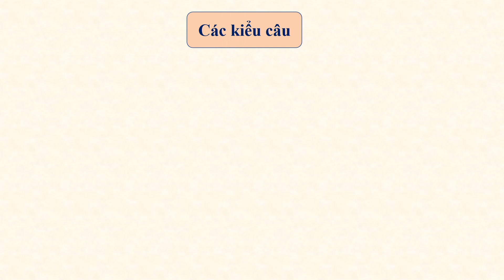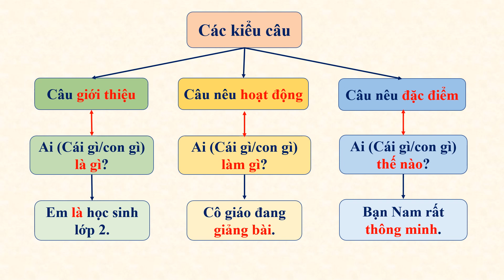VIOLYMPIC TIẾNG VIỆT 3. Phần 1: Các kiểu câu lớp 2